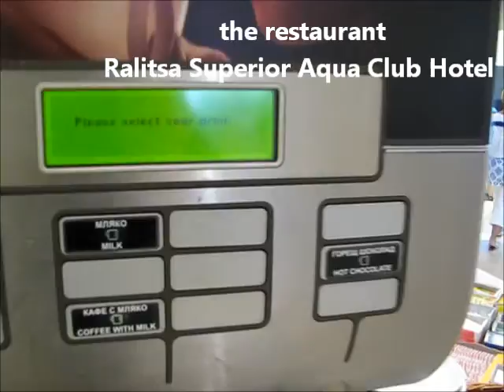Primasol Ralitsa Superior Aqua Club Hotel 4* (ex Ralitsa) Restaurant, ALBENA Lunch: 12.30-14.30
OP INFO invites you to watch a ….

All Inclusive Restaurant Ralitsa:
-mic dejun: 07:30 -10:00;
-pranz: 12:30 - 14:30;
-cina: 18:30 - 21:30;
SERI TEMATICE: bucatarie traditionala bulgareasca, fructe de mare, bucatarie italiana, Lumea PrimaSol si gratar.
Snack-bar Ralitsa
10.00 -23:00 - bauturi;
11:00 - 21:00 - inghetata;
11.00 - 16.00 - gustari calde si reci, pizza, fructe.
Restaurante a la carte - localizate in cadrul Complexului PrimaSol Ralitsa Superior :
-restaurant Gourmet ( 19:00 -23:00 );
-taverna Ralitsa serveste mancaruri traditionale, muzica live (19:00 - 23:00)
Puteti vizita unul din restaurante gratuit odata /sejur, necesita rezervare la receptie cu o zi inainte ( pana la ora 15:00 ).
Restaurantul de pe plaja - RAI
-12:30 -14:30 - pranz;
-11:00 - 16:00 - sucuri, bere, inghetata, pizza, cafea.
Bauturi: bauturi alcoolice si non alcoolice locale bulgaresti, vin, bere la draft, apa plata, cafea la filtru si expresso, cappuccino, etc.
Lobby Bar - 10:00 - 23:00;
Barul de la piscina Ralitsa - 10:00 - 18:00;
Snack Bar Ralitsa - 10:00 -23:00 - bauturi; 11:00 - 21:00 - inghetata; 11:00 - 16:00 - gustari reci si calde, pizza, fructe;
Lounge bar Ralitsa-10:00 - 23:00;

SCURTA DESCRIERE.
 Hotelul PrimaSol Ralitsa Superior Aquaclub este situat într-o zonă liniştită plină de verdeaţă, la 950 de metri de plaja din Albena. Oaspeţii au la dispoziţie un autobuz de transfer gratuit la plajă la fiecare 30 de minute, de la 09:00 la 17:00. Tariful include 1 umbrelă de soare şi 2 şezlonguri.
       Hotelul oferă servicii all-inclusive plus şi mese pe tot parcursul zilei. Oaspeţii au la dispoziţie meniuri tematice seara la restaurantul principal al proprietăţii, preparate din bucătăria naţională bulgărească şi muzică live în taverna Ralitsa, un restaurant gourmet şi un restaurant pe plajă. Se asigură băuturi răcoritoare la barul din hol.
       Camerele sunt prevăzute cu aer condiţionat, TV prin cablu, birou şi balcon. Băile au duş, uscător de păr şi articole de toaletă gratuite. Puteţi închiria un frigider şi un seif de la recepţie, la un cost suplimentar.
       Hotelul PrimaSol Ralitsa Superior Aquaclub are o piscină în aer liber şi o piscină interioară. De asemenea, există un club pentru copii şi un loc de joacă.
Oaspeţii proprietăţii beneficiază de intrare gratuită şi de acces la piscinele şi toboganele parcului acvatic din apropiere.
Drinks & Food
      Turistii pot servi masa in cadrul restaurantului principal tip bufet al hotelului, restaurantul a la carte ce ofera seri tematice cu specific bulgaresc, italian, barbeque si snack bar. Pe langa acestea, turistii se pot bucura de serviciile restaurantelor din complexul PrimaSol Ralitsa Superior: Ralitsa Tavern- restaurant traditional bulgaresc cu muzica live si restaurantul de pe plaja, RAI, unde sunt servite gustari reci si calde, fructe de mare, produse de patiserie si inghetata.

Dear friends! Welcome to the OP INFO Channel!